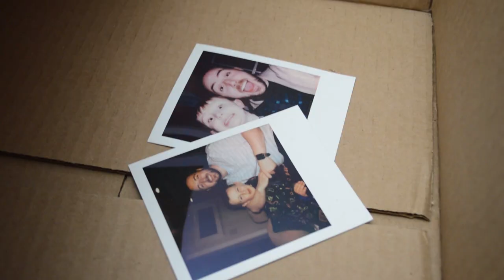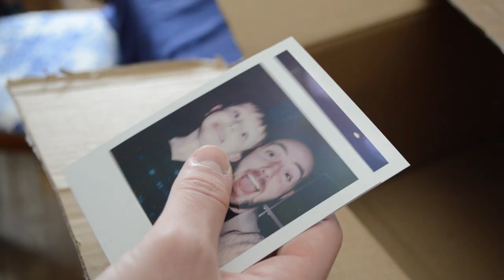A Moment in Time | Short Film by John DiFazio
When his girlfriend goes missing Chris (John Nunziato) embarks on a journey to find her when he finds out that his father left him his research on time travel.  He meets Jonah (David Villalba) who helps uncover mysteries from the past and reshape his future all while avoiding the Time Keeper (Dominick DiFazio)

Written and Directed by John DiFazio